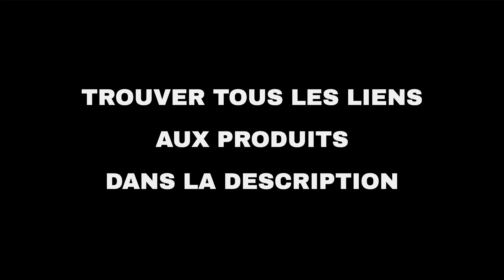Les 10 meilleures offres "Divertissement d'Amazon" aujourd'hui (27-05-2022)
⚠️ ATTENTION!
1. Si vous regardez cette vidéo trop tard, les promotions peuvent avoir expiré et les produits retirés : activez les notifications et soyez rapide.
2. Soutenez mon travail : Utilisez les liens ci-dessous et je pourrais recevoir une petite commission.
3. "Aujourd'hui" signifie le 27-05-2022. Vous n'êtes pas le bon jour?

🛍 PRODUITS ET LIENS
🔗 01 - KabelDirekt: Une sélection de câbles...
🔗 02 - Meuble Support TV roulettes pour 32-70 ...
🔗 03 - Link Accessori LKBR03 support mural d'é...
🔗 04 - Broadlink RM4 Mini Télécommande Univers...
🔗 05 - Osoeri Écran de Projection 120 Pouces, ...
🔗 06 - Shuliancable Câble HDMI, Compatible Ult...
🔗 07 - Sony TV BRAVIA OLED KE-55A8P - 55 pouce...
🔗 08 - Vidéoprojecteur 5G WiFi Bluetooth,YABER...
🔗 09 - RICOO R23-S Support TV Mural 31-65" Pou...
🔗 10 - 3M Câble HDMI 2.1 8K, Snowkids 48gbps H...